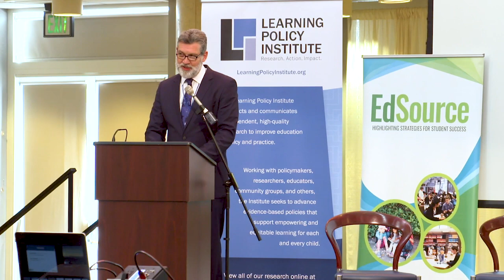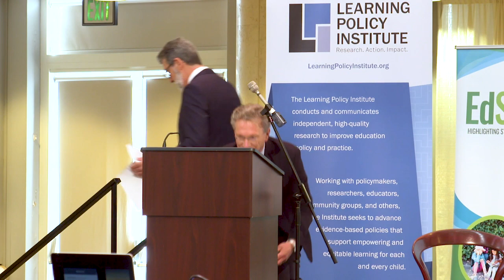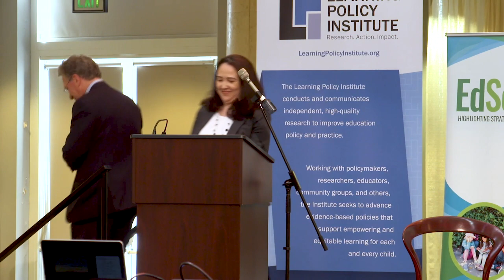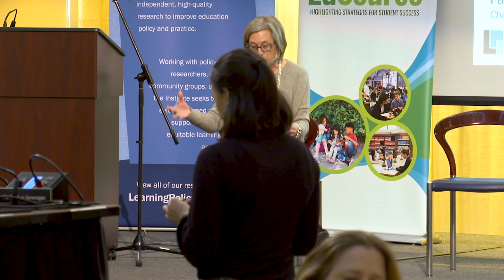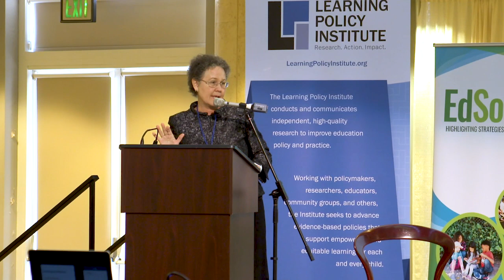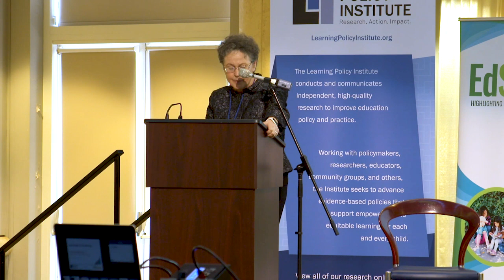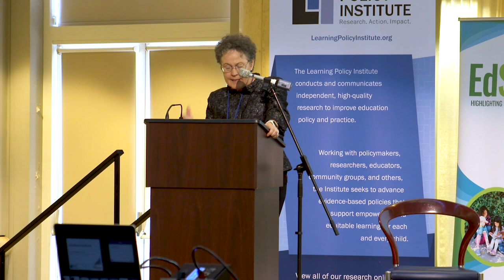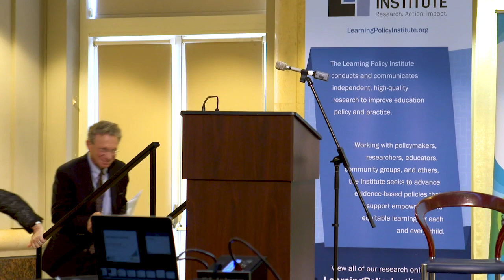Event: Reaching for Equity and Excellence: California’s Educational Progress and the Path Ahead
On Thursday, February 21, 2019, the Learning Policy Institute (LPI) and EdSource hosted a forum which provided an in-depth look at California’s progress towards education equity and excellence. The event featured the release of a new LPI report, "The California Way: The Golden State’s Quest to Build an Equitable and Excellent Education System," and included a series of panels with leading researchers, policymakers, advocates, organizers, and practitioners.

The event was designed to highlight education exemplars in California and spur dialogue among stakeholders about progress, challenges, and next steps for California.